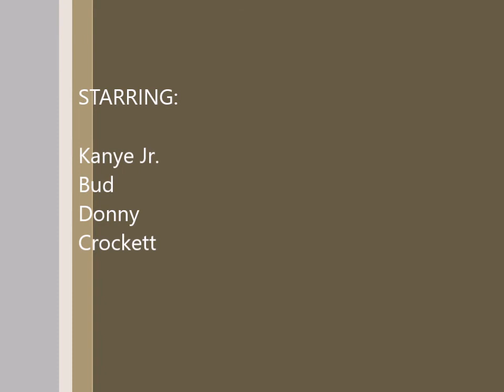Barbershop Talk Initial Promo Commercial October 2018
The launch of Barbershop Talk on the heals of POTUS Donald Trump coming to Rochester, MN and the November 2018 pivotal elections.

Check out our Youtube Channel, “BarbershopTalk southmn” for reruns and/or shorter versions of our Barbershop Talk show.

For full video and the complete Barbershop Talk- South Minnesota portfolio contact Facebook at: